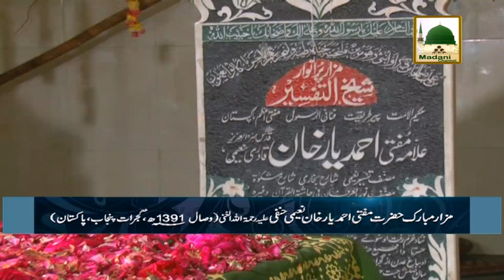Ameer-e-Ahle Sunnat Ke Madani Phool Ep#49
Sheikh e Tareeqat Ameer e Ahle Sunnat Maulana Ilyas Qadri distributed very good Madani Pearls (Madani Phool) in one of the famous Program - Ameer-e-Ahle Sunnat Ke Madani Phool -